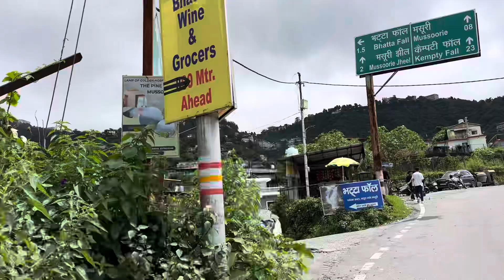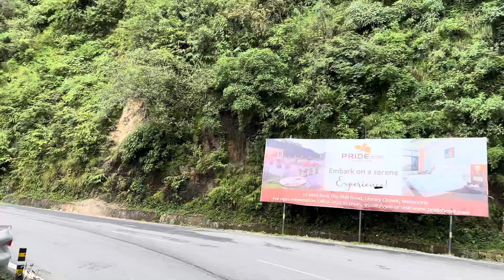Road to Mussoorie homes